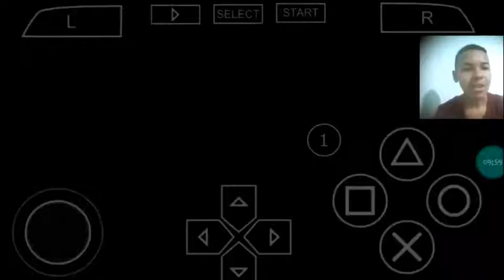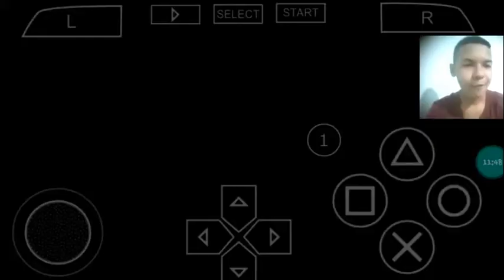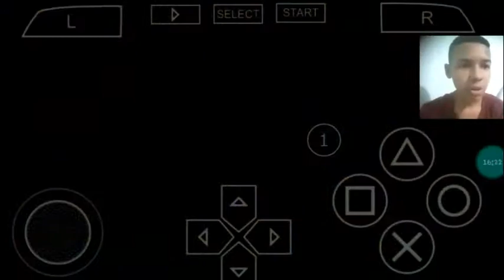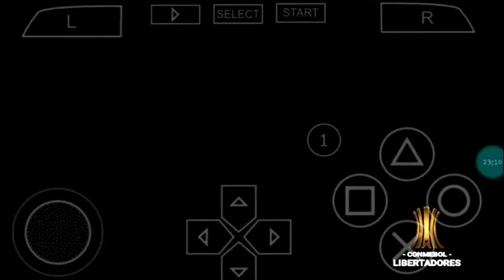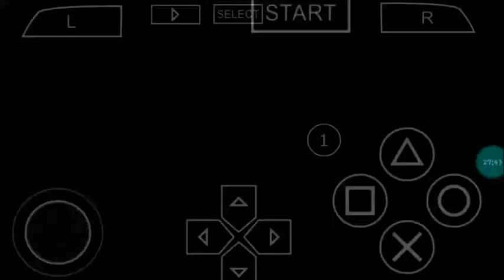Tomei Um Golaço no primeiro jogo com os inscritos # Copa Com os Inscritos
Pessoal me desculpem mais meu celular estava sem memória para aguentar uma melhora no vídeo e fazer uma Thumbnaill